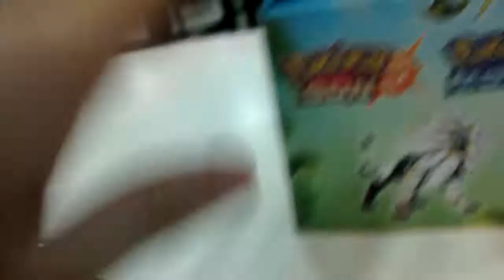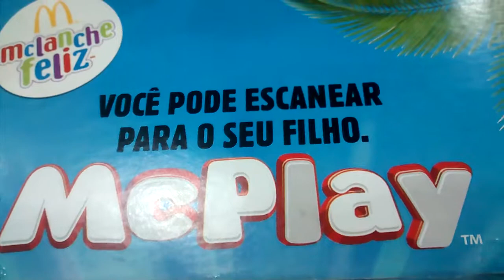Saiu bonecos de pokémon sun e moon